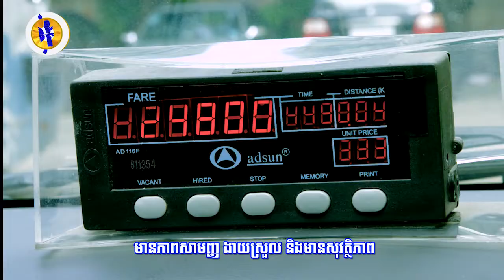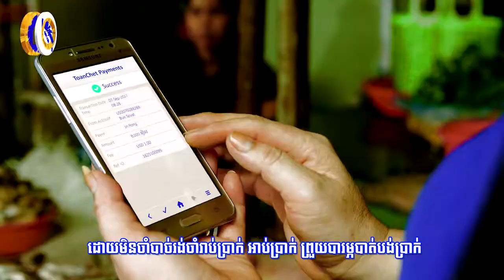ការបោះឆ្នោតសកលនៅប្រទេសឥណ្ឌា ចាប់ផ្តើម...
ការបោះឆ្នោតសកលនៅប្រទេសឥណ្ឌា ចាប់ផ្តើមឡើងជាផ្លូវការហើយ ដោយត្រូវចំណាយពេល០៩ថ្ងៃ!